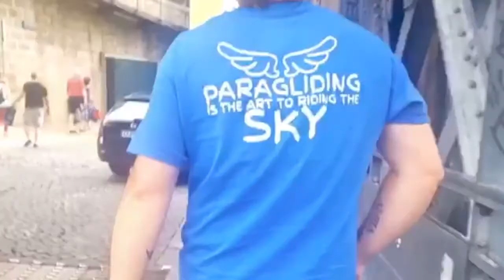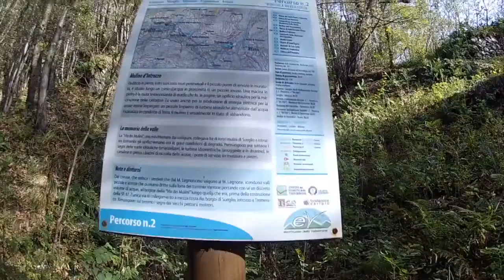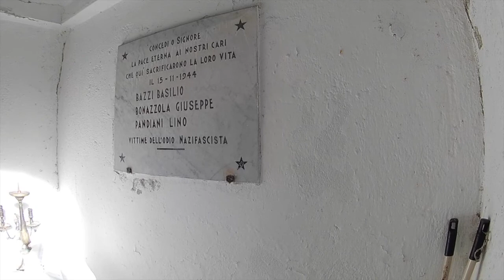Italia abbandonata, Introzzo (Valvarrone)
La vera Italia abbandonata!